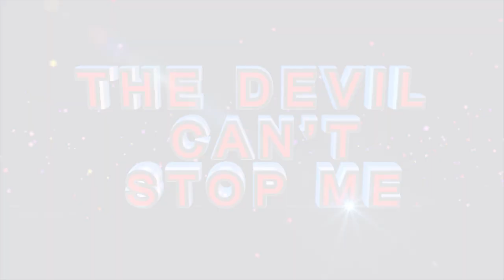ENTERING THE PRESENCE OF GOD THROUGH WORSHIP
Shout joyfully to the Lord, all the earth.
Serve the Lord with gladness and delight;
Come before His presence with joyful singing.

Worship with Apostle J.B & Prophetess T.E Makananisa